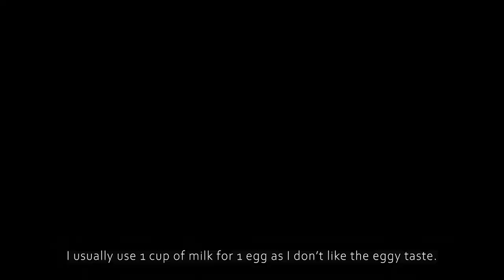How to Make French Toast at Home | Slow Living Kitchen | Calm Silent Vlog ♡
Hi there! Welcome to my spring kitchen! In today's silent vlog, I'm sharing with you how to make French toast at home with my favorite recipe. It's very delicious and easy to make. I hope you find the video helpful and relaxing.